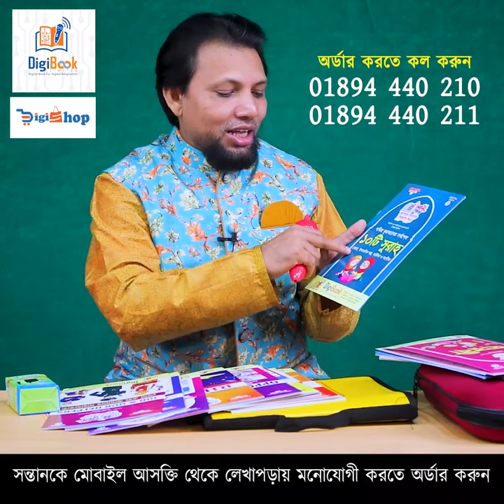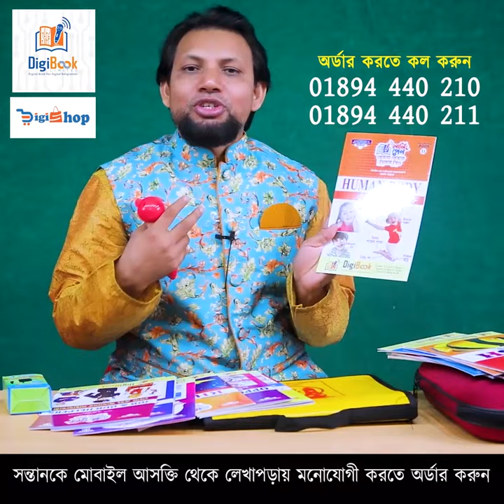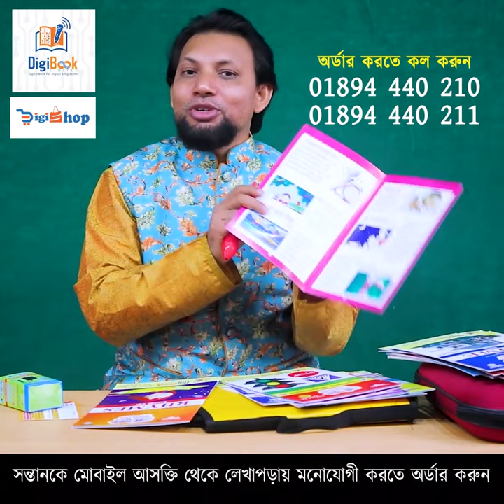Kids Digital Learning Pen Updated Package 2022